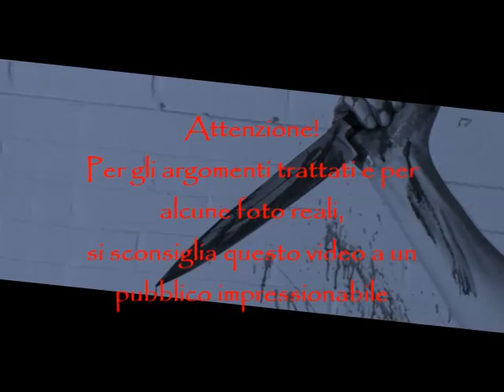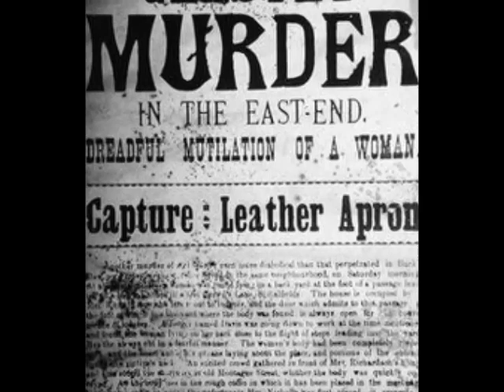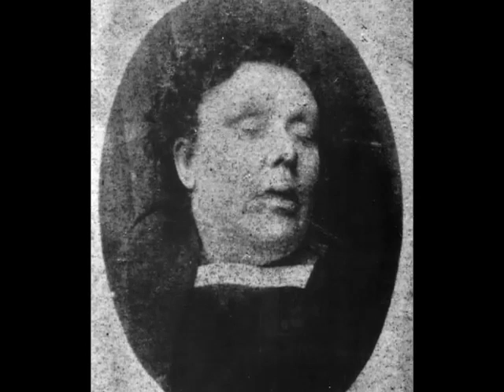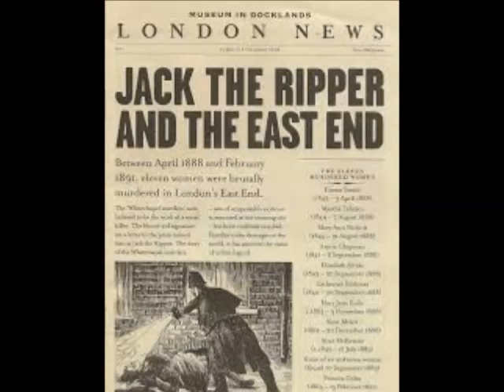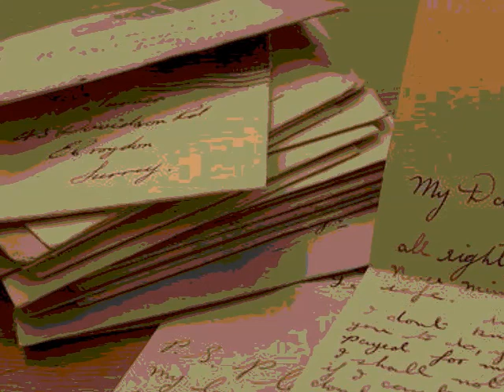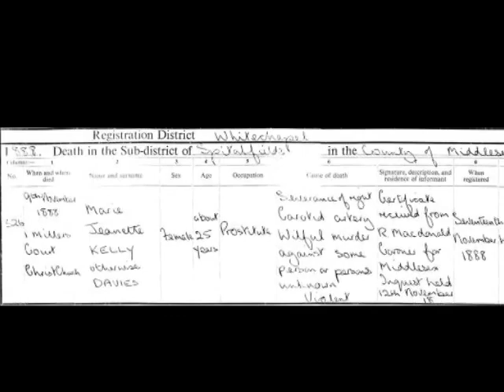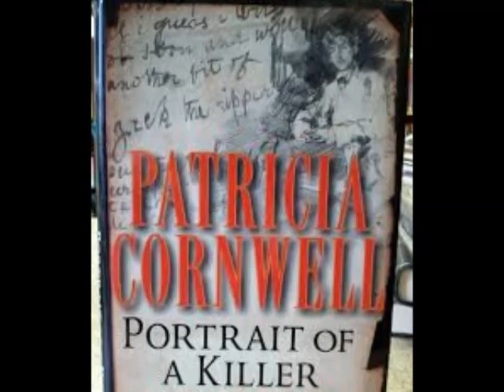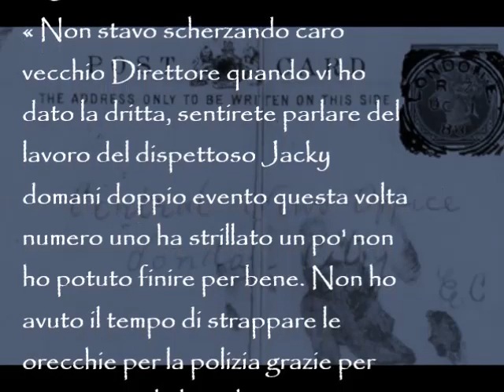Jack lo Squartatore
Storia - Zelcor

Voce Narrante - Chiara Cionco

Montaggio - Zelcor

Musica - jack the ripper soundtrack